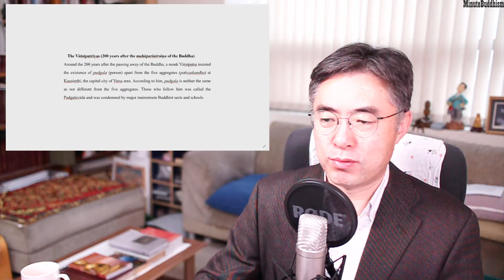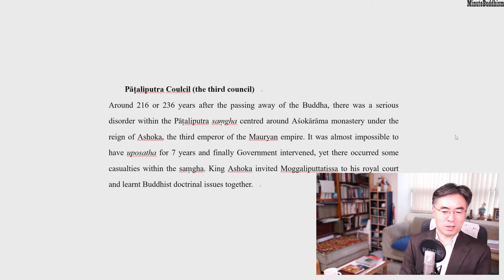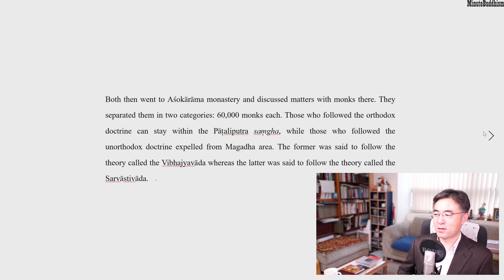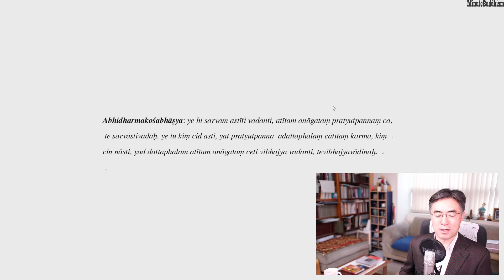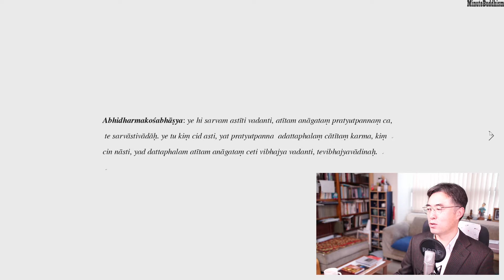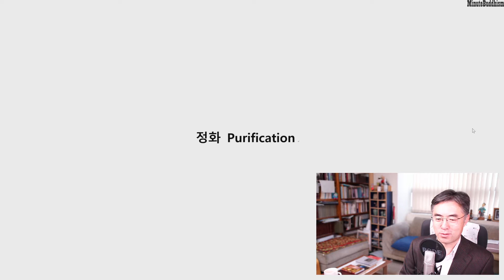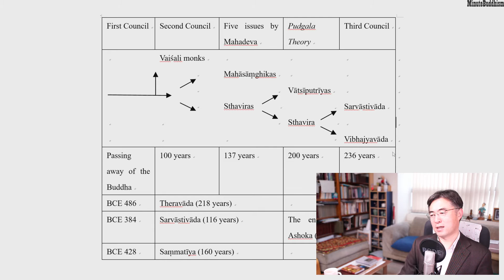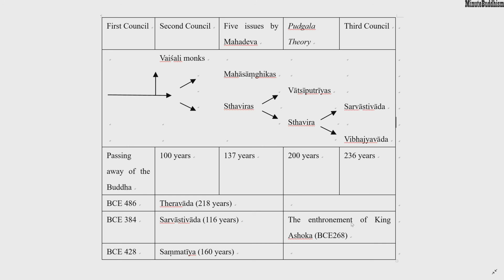제3결집과 남방불교 북방불교: 아쇼까왕시기 빠딸리뿌뜨라의 제3결집을 통해 설일체유부 Sarvastivada 와 분별설부 Vibhajyavada 가 분열하는 과정을 살펴봅니다.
제3결집과 남방불교 북방불교: 아쇼까왕시기 빠딸리뿌뜨라의  제3결집을 통해 설일체유부 Sarvastivada 와 분별설부 Vibhajyavada 가 분열하는 과정을 살펴봅니다. 이를통해 북서인도에서 변화를 거친 불교가 실크로드를 넘어서 중국으로 전해지게 되고 남쪽으로 발전하던 불교가 스리랑카에서 정비되어 동남아시아 전역으로 발전하게 됩니다.